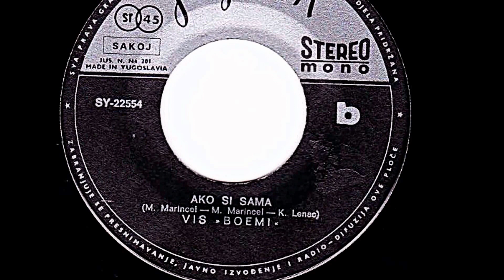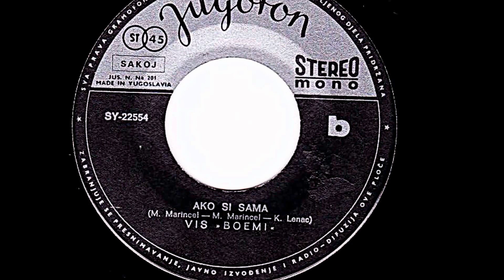Grupa Bohemi ‎– Samo Tebe Draga Volim *1974* /// *vinyl*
Label:
Jugoton – SY-22554
Format:
Vinyl, 7", Single
Country:
Yugoslavia
Photography By, Artwork – I. Ivezić
Written-By – K. Lenac, M. Marincel
PROMOTION ONLY!